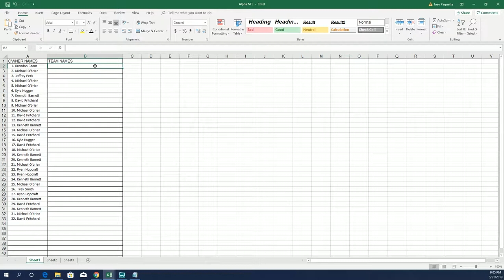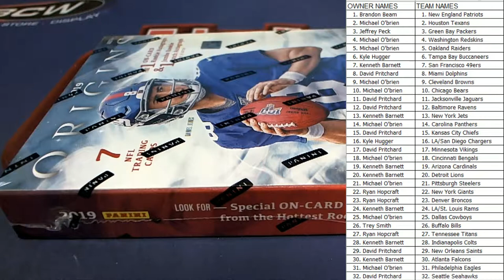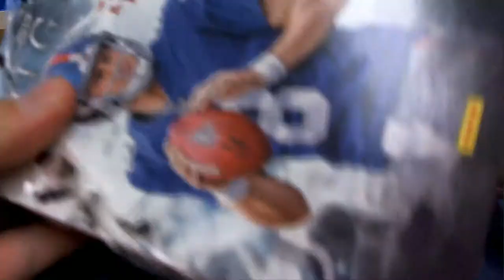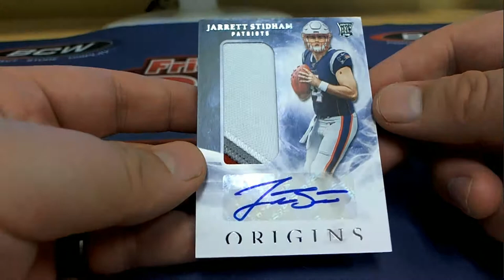2019 Panini Origins Football ID 19ORIGINSFB102